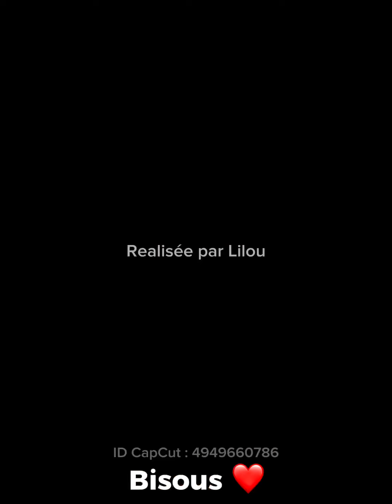Séance de saut avec éclipse ❤️